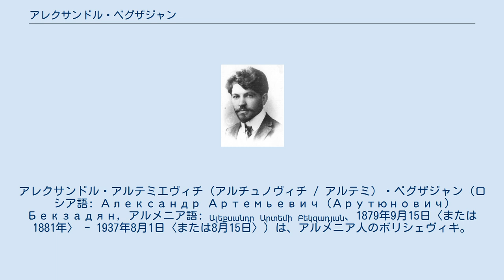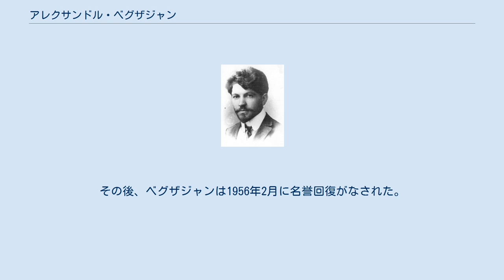アレクサンドル・ベグザジャン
アルメニア・ソビエト社会主義共和国の閣僚
アレクサンドル・アルテミエヴィチ（アルチュノヴィチ / アルテミ）・ベグザジャン（ロシア語: Александр Артемьевич (Арутюнович) Бекзадян, アルメニア語: Ալեքսանդր Արտեմի Բեկզադյան、1879年9月15日〈または1881年〉 - 1937年8月1日〈または8月15日〉）は、アルメニア人のボリシェヴィキ。
 映画評論家のキリル・ラズロゴフは孫。
 1879年9月15日（または1881年）、ロシア帝国エリザヴェトポリ県シュシャで法務官吏の家庭に生まれ、地元の名門高等学校を卒業してキエフ理工科学校農学部で学んだ。
学生時代から社会民主主義運動に関わり、やがて理工科学校を放校された。
1903年からロシア社会民主労働党の党員となった（他の兄弟はダシュナク党や社会革命党の党員となり、その一人ホヴセプはメンシェヴィキとしてザカフカース・セイム副議長となっている）。
 1904年からバクーの、1905年から南カフカースの党組織で働く。
1906年に逮捕されるも同年中に国外に脱走し、1911年にチューリッヒ大学を卒業した。
同年のパリでのボリシェヴィキの会議で、海外党組織委員会の候補に選出され、翌1912年のバーゼル国際会議のメンバーにも選ばれた。
1913年9月、イェーナで開かれたドイツ社会民主党の大会に、ロシア社会民主労働党の代表として参加した。
1914年にロシアへ戻り、その後再びバクーで逮捕されるも、1917年の二月革命によって釈放された。
 釈放後はバクーで食糧長官を務めたが、同地で社会革命党員として活動していた弟のルーベンとはしばしば対立した。
北カフカースでも党活動に従事し、1919年から翌1920年にかけては党ザカフカース地方委員会で活動。
1920年12月12日から1921年5月21日までアルメニア社会主義ソビエト共和国外務人民委員を務め、グルジア民主共和国との間のロリ地方の係争や、東部に駐留するトルコ軍との撤兵交渉で活動。
アレクサンドロポリ条約に代わるカルス条約による対トルコ講和に尽力した。
1920年11月11日から1922年1月26日までアルメニア共産党中央委員も務め、1920年12月14日から1921年まではアルメニア共和国食糧人民委員、同年5月21日から11月までは対外貿易人民委員に就いた。
 1921年の第10回党大会にも出席し、翌年のジェノア会議でもソ連からの代表に加わった。
1922年から1926年まで駐ドイツ貿易使節団員、1926年から1930年10月までザカフカース社会主義連邦ソビエト共和国の人民委員会議副議長と貿易人民委員、同月30日から（正式には翌1931年1月3日から）1934年11月17日まで在ノルウェー・ソ連大使、同日から（正式には翌12月23日から）1937年11月20日まで在ハンガリー・ソ連大使なども歴任した。
 しかし、大粛清が始まると1937年11月21日（または12月20日）に逮捕され、翌1938年8月1日に反革命テロ活動を理由に連邦最高裁軍事参議会によって死刑を宣告され、同日（または15日）にコムナルカ射撃場で銃殺された。
2人の弟、ルーベン（連邦地域産業 (ru) 人民委員部化学工業総局法律顧問）とペトロス（連邦人民委員会議附属グルジア共和国常任代表上級顧問。ジャーナリスト、セルゲイ・ブントマンの祖父）も同様に銃殺刑に処された。
その後、ベグザジャンは1956年2月に名誉回復がなされた。
 ステパナケルトの通りにはベグザジャンの名が付けられていたが、2013年に改称された。